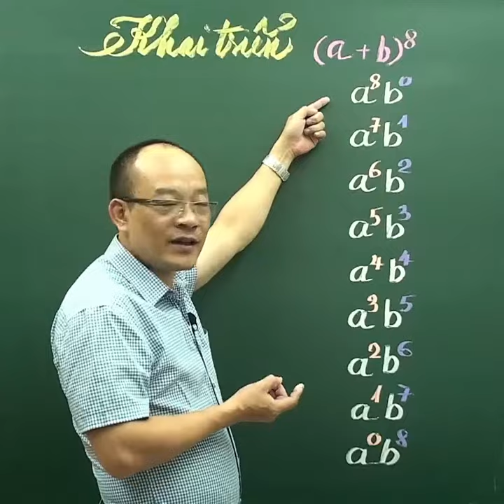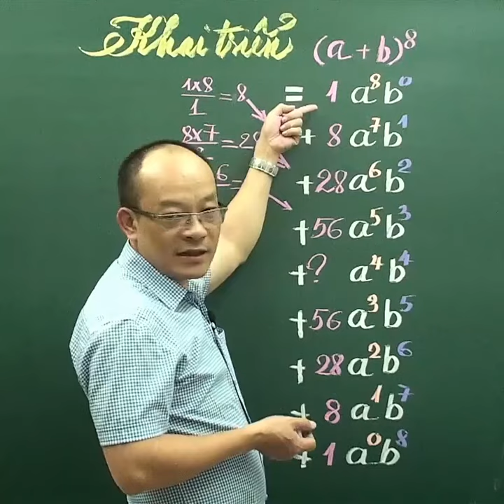Khai triển lũy thừa a+b^n - Kênh Toán Thầy Kiên